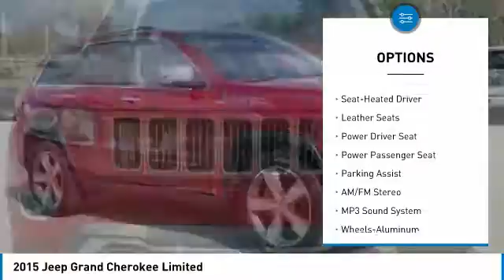2015 Jeep Grand Cherokee Gainesville GA 13479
2015 Jeep Grand Cherokee Limited

New Price! CARFAX One-Owner. Deep Cherry Red Crystal Pearlcoat 2015 Jeep Grand Cherokee Limited RWD 8-Speed Automatic 3.6L V6 24V VVT 20 x 8.0 Aluminum Wheels, 8.4 Touchscreen Display, GPS Navigation, Heated front seats, Heated rear seats, Heated steering wheel, Integrated Voice Command w/Bluetooth, SIRIUSXM Satellite Radio.brbrRecent Arrival! Odometer is 1372 miles below market average!brbrAwards:br  * Green Car Journal Green SUV of the YearbrBased on 2017 EPA mileage ratings. Use for comparison purposes only. Your mileage will vary depending on how you drive and maintain your vehicle, driving conditions and other factors.brFor over 41 years our motto has been welcome to the family Call today for an appointment.brbrReviews:brbr  * Strong and fuel-efficient engine lineup, including diesel V6; upscale interior; plenty of luxury and technology-oriented features; irrefutable off-road ability; outlandish SRT model. Source: Edmundsbr  * The 2015 Jeep Grand Cherokee is making praises and setting standards for performance, Best-in-Class Highway Fuel Economy, and precision. A confident and elegant exterior design exudes strength from every angle. Every Grand Cherokee from Laredo to Summit features premium styling treatments including new, modern front grille and fascia treatments, daytime running headlamps, projector fog lamps and capless fuel fillers. The rear of the Grand Cherokee offers large taillamps with signature LED lighting, a large rear aerodynamic spoiler with a sculpted tailgate. Available premium-quality Natura Plus leather is soft and supple with outstanding breathability. Adding to the luxury and comfort are heated/ventilated front seats and heated rear seats. The rear cargo area in the 2015 Grand Cherokee lets you configure up to 68.3 cubic feet of storage when the rear seat is folded down. Choose from 3 different engines including the new 3.0L EcoDiesel V6 which can attain up to 30hwy mpg, drive up to 730 miles on one tank and tow up to 7,400lbs. The 3.6L V6 engine features new eight-speed automatic transmission, with paddle-shift steering wheel controls and the new Eco Mode improves fuel efficiency by 9% and tows up to 6,200lbs. Finally, the 5.7L V8 engine with Fuel Saving Technology boasts 360hp and 390lb-ft of torque and provides a Best-in-Class 7,400lbs towing capacity. Inside the newly updated Uconnect System features a massive 8.4-inch touchscreen, Full-Feature Navigation, SiriusXM Travel Link/SiriusXM Traffic and HD Radio. Enjoy music on 1 of the 3 available speaker systems including the top of the line Harman Kardon 19 speaker system. Source: The Manufacturer Summary